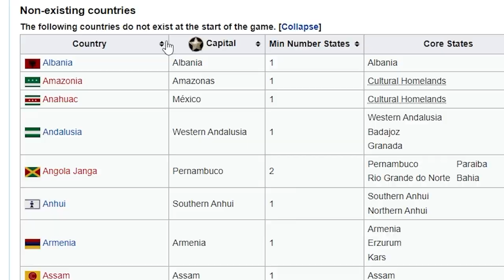Albania Is The Best Balkans Nation | Victoria 3 Releasables